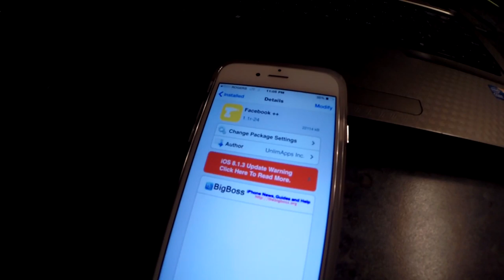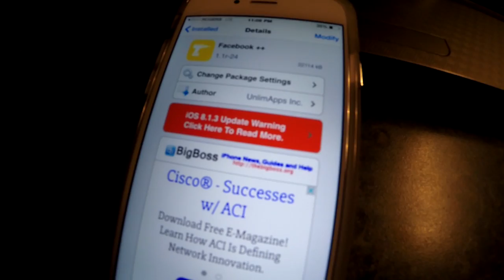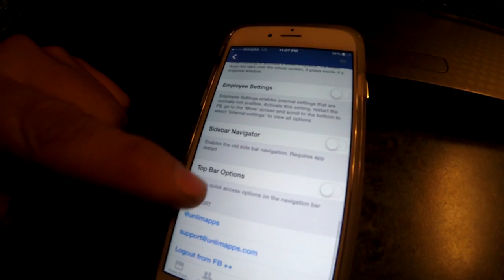New Facebook Messenger tweak from cydia Facebook++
Say No Facebook Messenger app no Thanks
Facebook++ Remove the requirement of installing
Facebook Messenger app when you want to chat in the Facebook app.
don't need to do that after you install this on your iDevice.